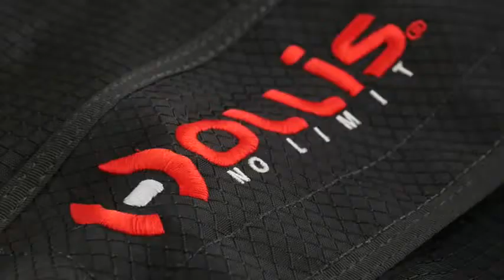Hollis dx300 TRAJE SECO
El traje seco es maniobrable y cómodo, a la vez que garantiza una larga durabilidad.